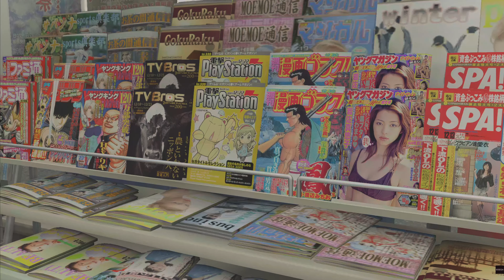YAKUZA KIWAMI | Substory 50 - Searching For The Present (PS5, 4K60)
My casual playthrough of this game (normal difficulty).